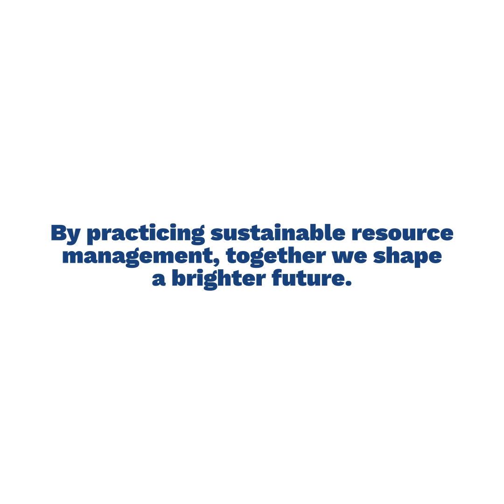World Environment Week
Both simple daily actions and major initiatives can build a more sustainable future. Gerdau cares for the environment by carefully managing natural resources. Water-conservation, recycling, and protecting green space are initiatives that underscore our commitment to the planet and contribute to protecting future generations.